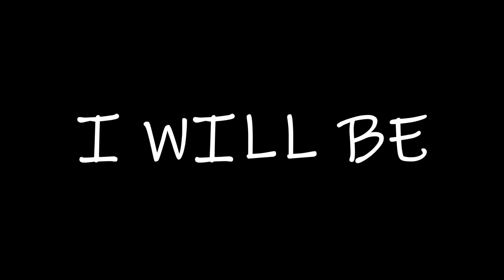Half Court Shot With The BEST Shooter On EVERY Team in NBA 2K24!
Scoring a Half Court Shot With The Best Shooter On Every Team in NBA 2K24

Half Court Shot With The Best Shooter On Every Team in NBA 2K24,I beat the entire NBA 2K24 Mamba Moments Mode in 1 video,nba 2k24,premium vybz,nba2k24,stephen curry,Winning A Game Using A Celebrity in EVERY NBA 2K!,nba 2k24 99 3pt,nba2k24,luka doncic,nba 2k24 99 overall,99 3pt,full court shot,nba 2k full court shot,half court shot,nba 2k half court shot,I Played Every NBA 2K24 Game Mode in 1 video,kevin durant